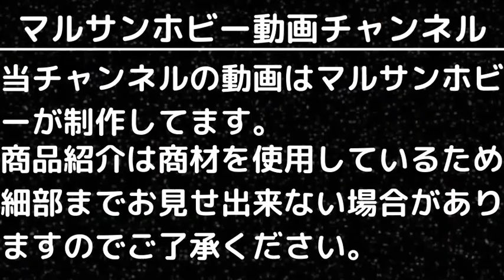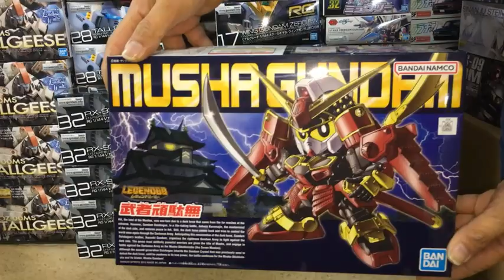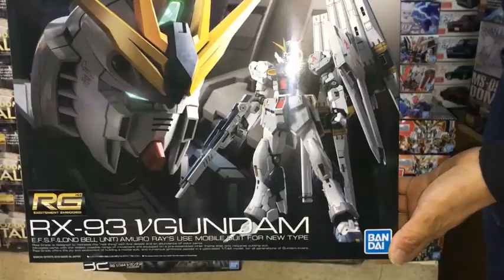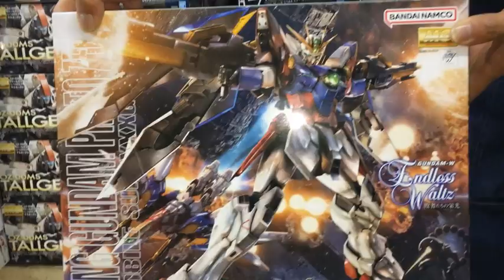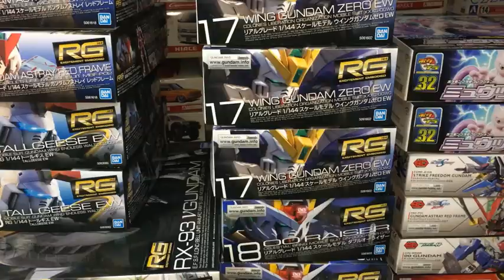【ガンプラ等入荷情報】(2023.1.17到着)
17日に到着したプラモデル入荷のご案内です。